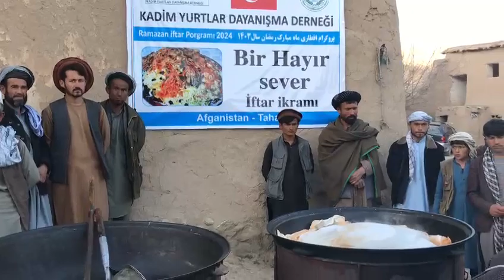Türk Yurtları Tahar da Hayırsever İftar İkramı 29